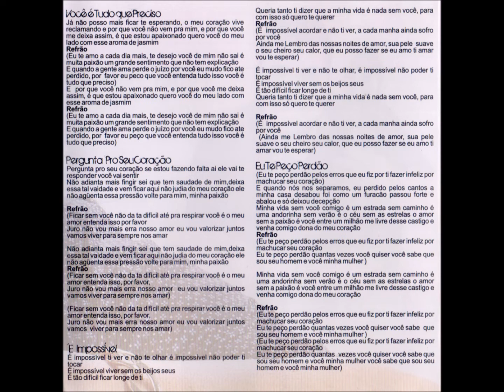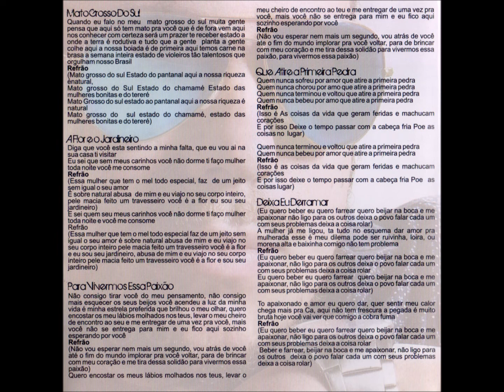Chamamé - 01 - Mato Grosso do Sul - Fernando Verona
Fernando Verona - Para Sentar, Ouvir e Beber CD - 2018 - Solo Vocal Masculino